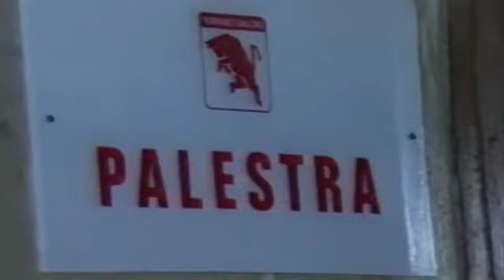Serie A 1985-1986, day 08 Torino - Napoli 2-1 (Sabato, Comi, Maradona)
45' Sabato, 54' Comi, 87' Maradona (NA)